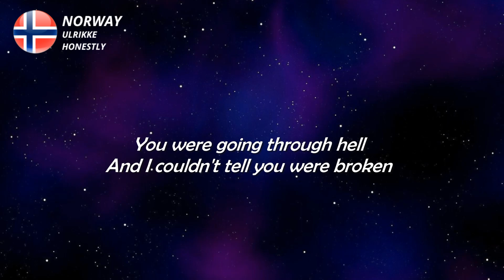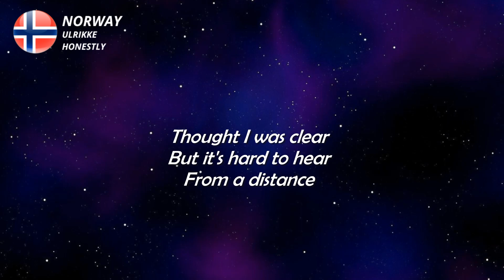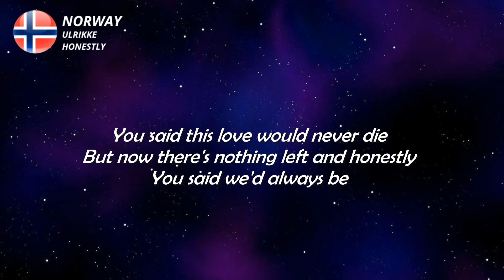LYRICS / TEXT | ULRIKKE - HONESTLY | MELODI GRAND PRIX 2023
Knew what you needed
The pain in your eyes
It was there all the time
Couldn't see it

You were too scared
Scared to be open
You were going through hell
And I couldn't tell you were broken

(So), you say the word when the weight of the world's too much

Honestly I, I'm terrified
'Cause if there's nothing left of you and me
There's nothing left of me
You said this love would never die
But now there's nothing left and honestly
You said we'd always be

Til evig tid
Til evig tid, oh

Knew I would listen
Thought I was clear
But it's hard to hear

(So), you say the word when the weight of the world
Is getting too heavy to hold

Honestly
Til evig tid
I thought it meant
Forever, forever

You said we'd always be (Oh)
Til evig tid
Forever